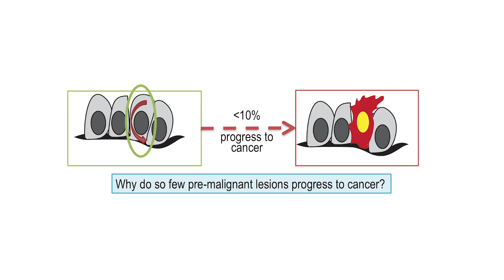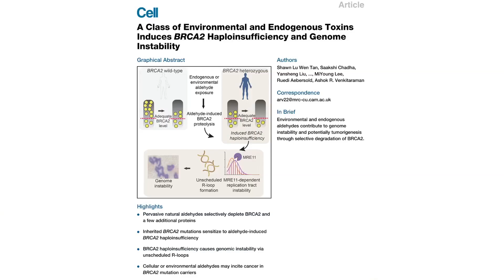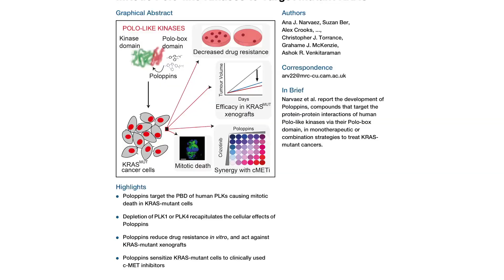Professor Ashok Venkitaraman's lab overview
Professor Ashok Venkitaraman speaks about his group's research into how the breakdown of tumour suppressive mechanisms, that control genome integrity, initiate and drive cancer evolution and about how his laboratory is focussing on the development of new approaches for early intervention in the clinic.